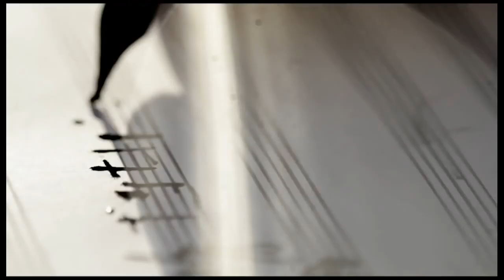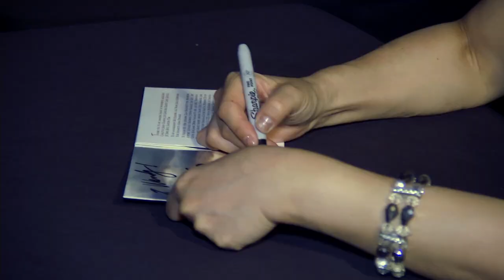Asian Voices Keiko Matsui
Exclusive interview with World renowned jazz pianist and composer Keiko Matsui on Asian Voices